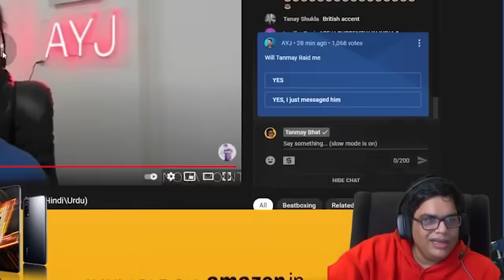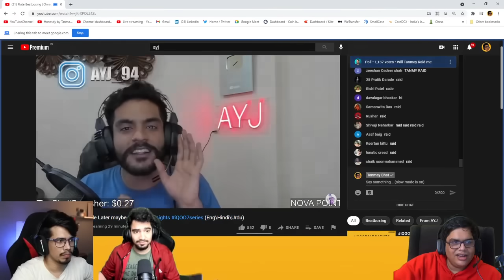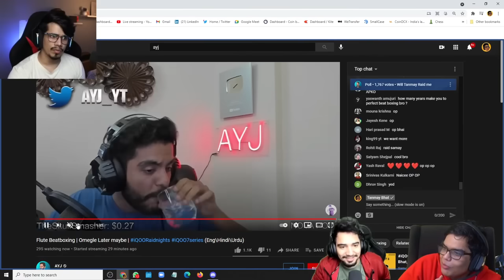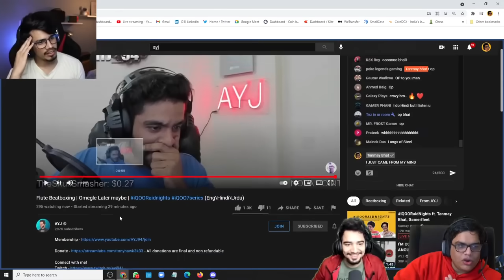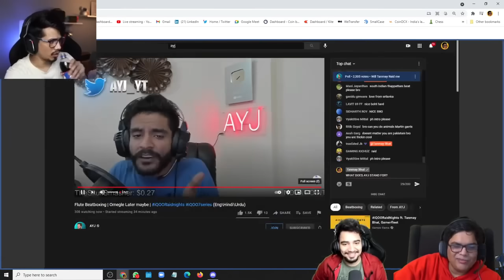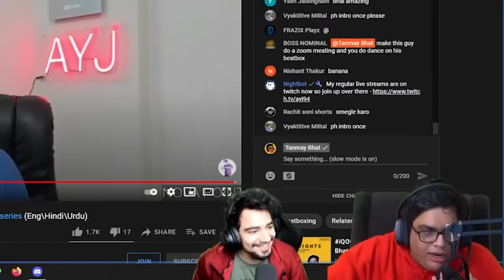When @tanmaybhat @GamerFleet & @SamayRainaOfficial React to AYJ Beatboxing - AYJ Beatbox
Hey guys I was just casually streaming and hoping that Tanmay Bhat would raid me for the IQOO Raid night and to my surprise, Tanmay did raid me with Samay Raina and Gamer Fleet, I have been a huge fan of Tanmay bhat for quite a long time, so I hope you guys would enjoy his reaction to my beatboxing